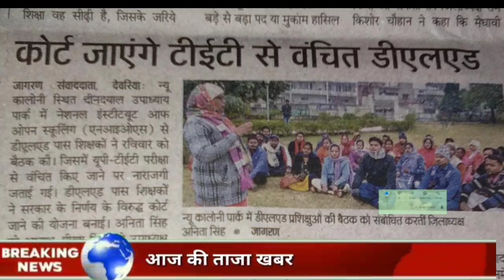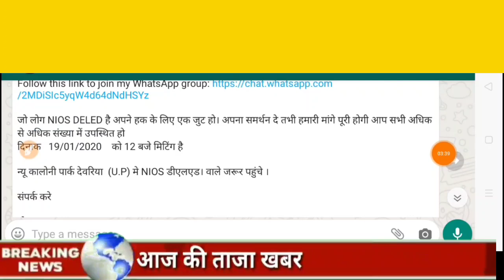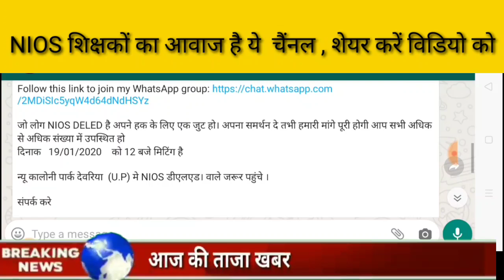NIOS DELED|अब UP वालों को मान्यता|19 को महा बैठक!20 को Court से Judgment!LIVE Updates